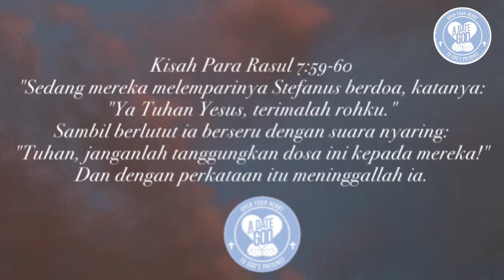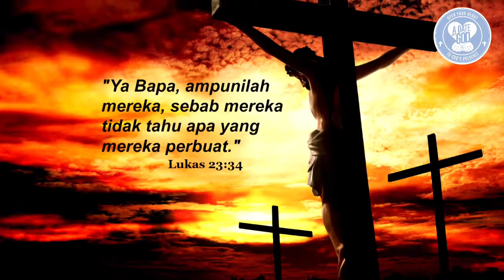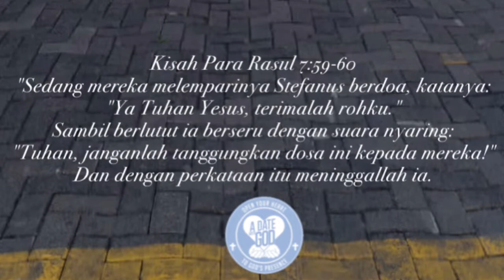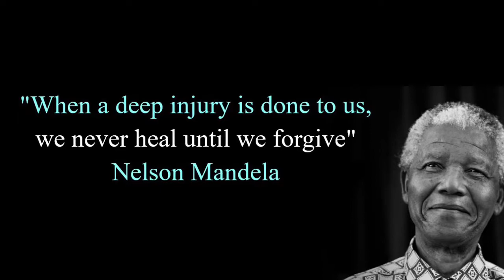Kencan Dengan Tuhan: Kebesaran jiwa seseorang terlihat dari cara memperlakukan yang menyakitinya.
Sekalipun Nelson Mandela diperlakukan secara kejam oleh para penguasa dan dipenjara bertahun-tahun, ia tidak pernah menaruh dendam kepada mereka.
Nelson Mandela jelas adalah seorang pengampun.

Konon, kebesaran jiwa seseorang dapat terlihat dari cara ia memperlakukan orang-orang yang telah menyakitinya. Apakah ia dapat mengampuni musuh-musuhnya ataukah ia berusaha membalas dendam kepada mereka? Hal ini berlaku untuk semua orang.

Orang yang berjiwa besar adalah orang yang bisa mengampuni orang-orang yang telah berbuat jahat kepadanya.

Ketika kita diperlakukan orang lain dengan jahat dan tidak adil, janganlah membalasnya. Sebaliknya, belajarlah mengampuni mereka dan serahkan semuanya kepada Tuhan.

Tuhan Yesus mengajar kita untuk mengampuni orang-orang yang berbuat jahat kepada kita serta mendoakan mereka seperti yang pernah dipraktikkan-Nya sendiri.

Memang, mengampuni orang lain yang telah menyakiti kita bukanlah hal yang mudah. Itulah sebabnya kita perlu meminta kekuatan dari Tuhan yang akan memampukan kita untuk mengampuni orang tersebut.

Doa:
Tuhan Yesus, ajarilah aku mengampuni orang-orang yang pernah menyakitiku, agar damai sejahtera-Mu dapat tinggal kembali di dalam hatiku. Amin. (Dod).